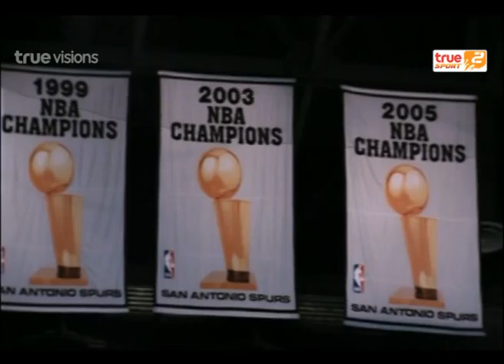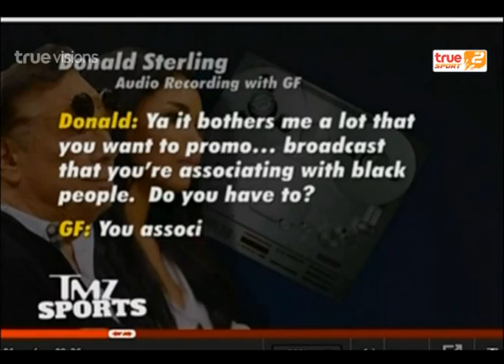Sport Today | 31-12-2014 (2/4)